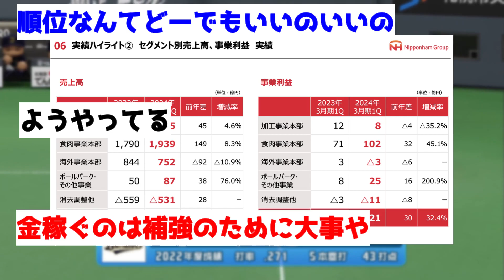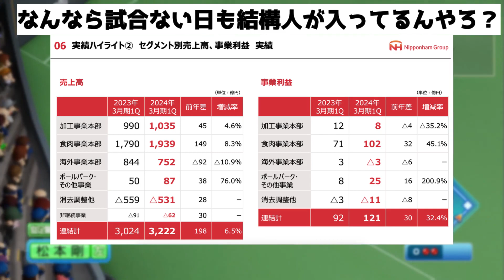日本ハムさん「札幌ドームを捨てた結果、野球事業は売上1.8倍、利益3.1倍に急成長しました」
使用ツール：VOICEVOX
使用背景：パワプロ2022
MLB The Show 23